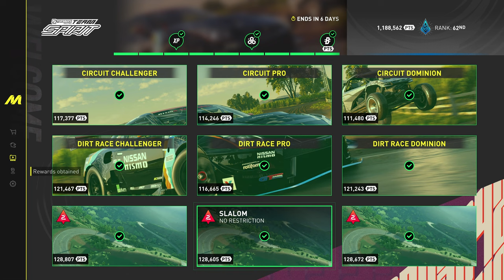FORSBERG "TEAM SPIRIT" LIVE SUMMIT | THE CREW MOTORFEST